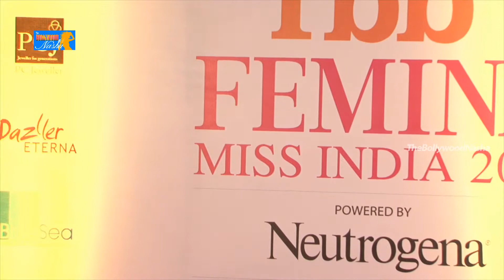Bollywood Celebs @ Red Carpet Of Femina Miss India Contest’s Grand Finale 2015 P2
John Abraham, Anil Kapoor, Shilpa Shetty, Neha Dhupia, Chitrangda Singh, Sonali Bendre, Manisha Koirala and others were spotted at the red carpet of the grand finale of Femina Miss India.